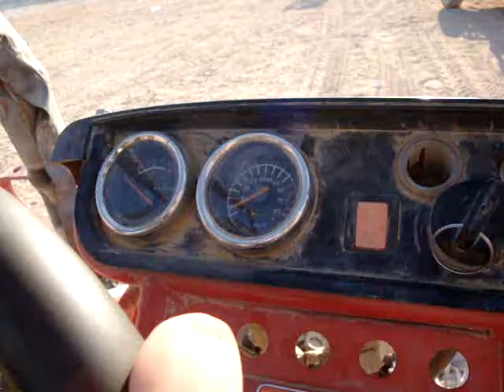Bułkers rajdowiec gotów do startu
Pierwszy trening przed rajdem Prayż-Dakar. A tak w ogóle to śmiganie po Saharze w gokarcie :)